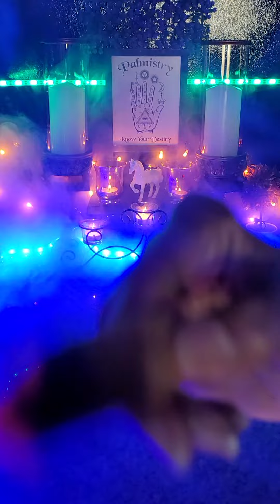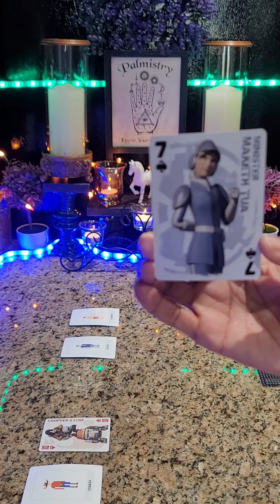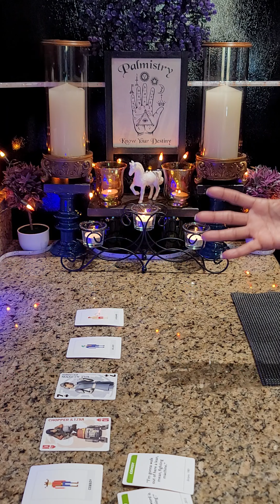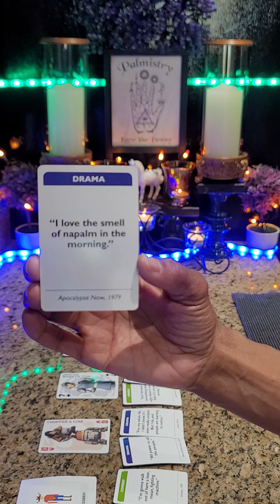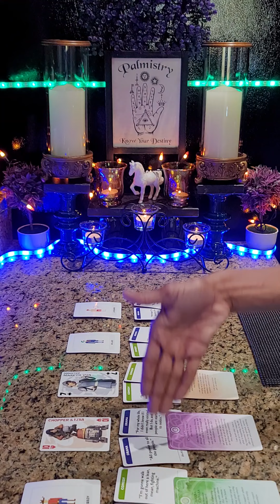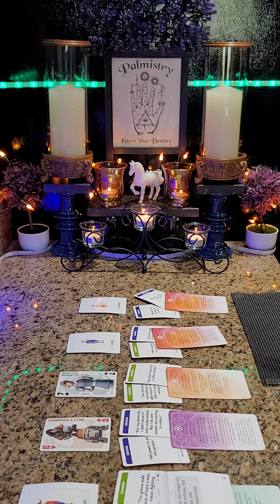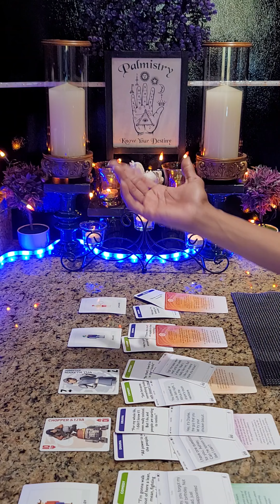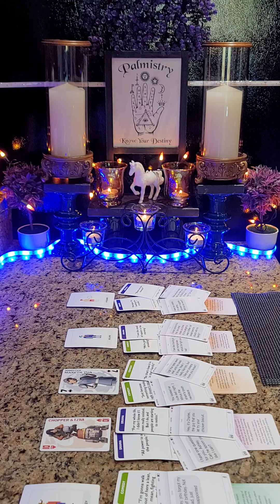♎LIBRA♎ ~ WHO'S COMING TOWARD YOU ~ "OLD SCHOOL TO OLD MONEY TO NEW BOOTY: LIT FUSE OF DA DEEP DIVE"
GYRL~KYNG👑

DECKS: STAR WARS REBEL PLAYING CARDS / AWKWARD FAMILY PHOTOS / NEW PHONE...WHO DIS? / CHAKRA WISDOM CARDS

$GYRLKYNG36TAROT